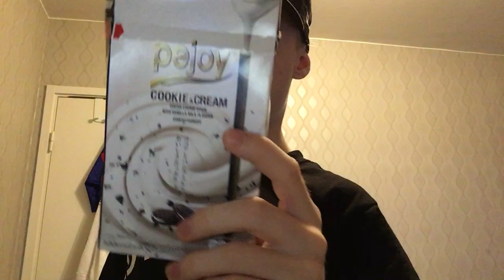KrilleBoy Testar thailändsk godis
Tack för ni har tagit er tid att kolla på min video